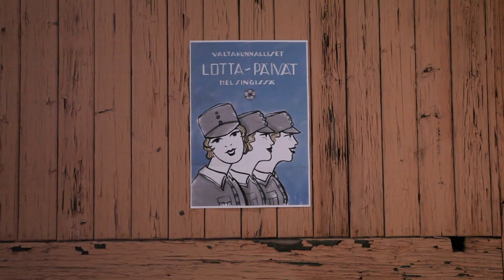Pykälän Spex 2019 - Lottapäivät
Viinatrokarin elämä kieltolain aikaan on makeaa - kunnes se ei enää ole. Tuottoisa liiketoiminta voi hetkenä minä hyvänsä saada äkkipysähdyksen maan tehokkaimman etsivän Klaara Vaaran saavuttaessa kohteensa. Trokariparivaljakon Vilhon ja Jussin on lyötävä viisaat päänsä yhteen ja keksittävä jotain arvaamatonta paetakseen lain pitkää kouraa.

Kaukana kapakoiden musiikin pauhusta ja kovan teen houkutuksista Lotta Svärd -järjestön Helsingin jaosto valmistautuu vuoden kohokohtaan. Lottapäivät kokoaa pääkaupunkiin tuhansia järjestön edustajia ympäri maan - sekä muutaman yllätysvieraan. Hyvä lotta on oikeamielinen, puhdas ja raitis, mutta mahtuvatko kaikki lotat ahtaaseen muottiin?

Pykälän 23. Spex tarjoilee syksyn hulvattomimman veijarikomedian täysin oikkarivoimin toteutettuna. Muista: kaikki ei ole sitä, miltä näyttää.

SPEXTAAKKELIN NÄYTÖKSET:

- Ke 11.12.
- To 12.12.
- Pe 13.12.
- La 14.12.

Spexin näyttämönä toimii Peacock-teatteri (Tivolikuja 1). Teatterin ovet avataan näytöspäivinä klo 18.00 ja näytökset alkavat klo 19.00.

- Normaalilippu 19 euroa
- Opiskelijalippu 16 euroa
- Kannatuslippu 25 euroa